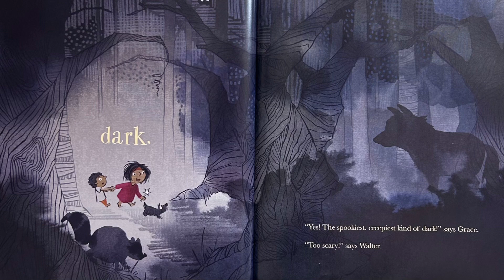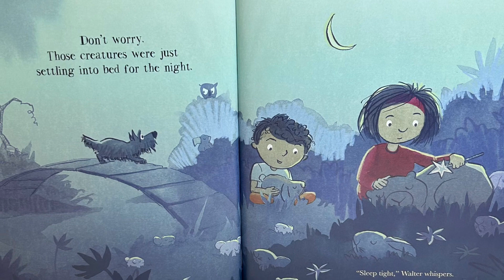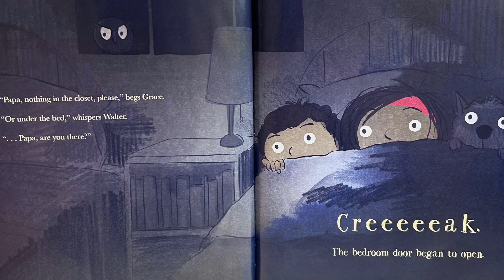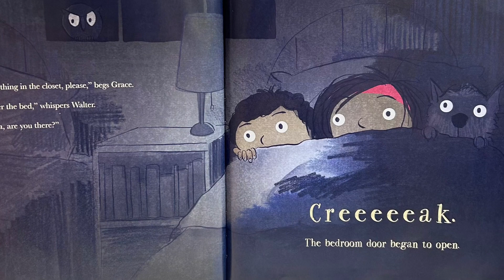The TOO-SCARY STORY by Bethanie Deeney Murguia read aloud